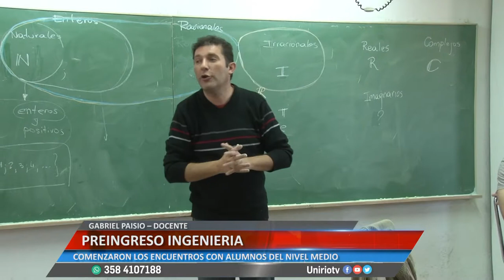PREINGRESO INGENIERÍA - GABRIEL PAISIO – DOCENTE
COMENZARON LOS ENCUENTROS CON ALUMNOS DEL NIVEL MEDIO
Facebook.com/uniriotv
Twitter.com/uniriotv